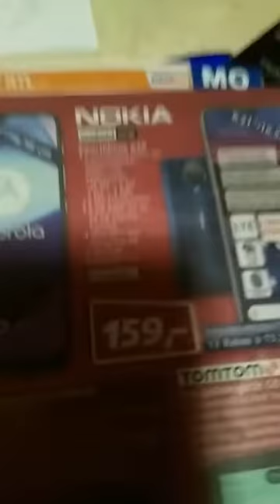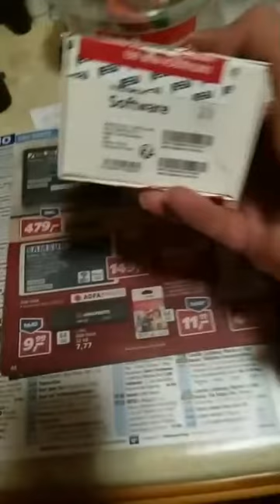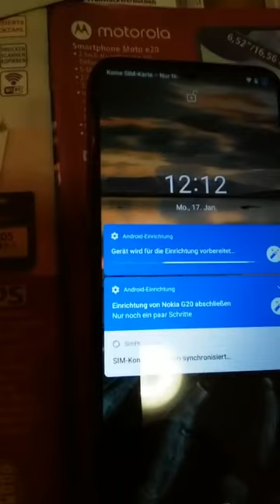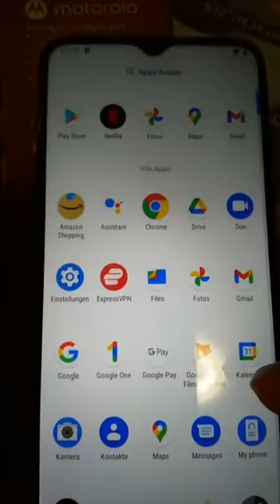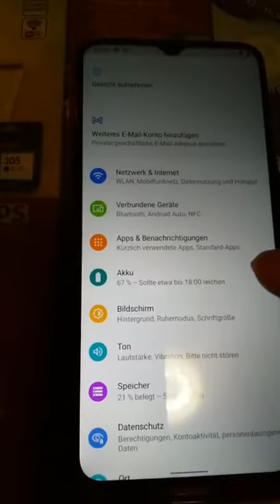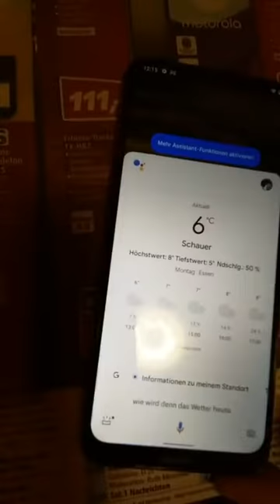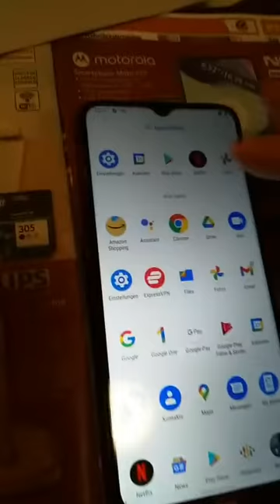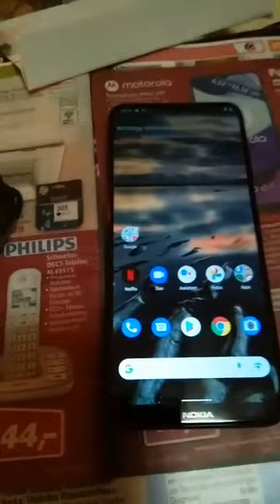Nokia Android one G20 getestet